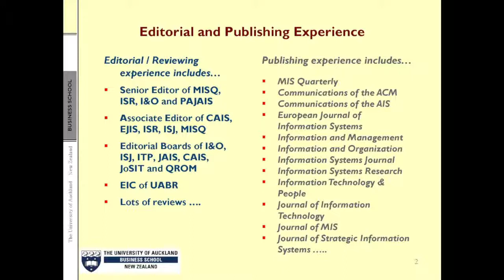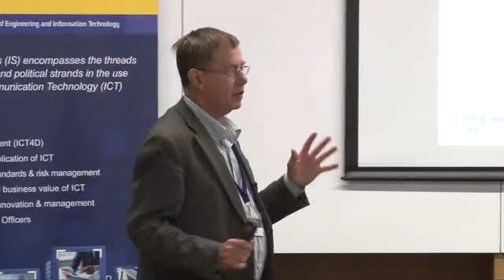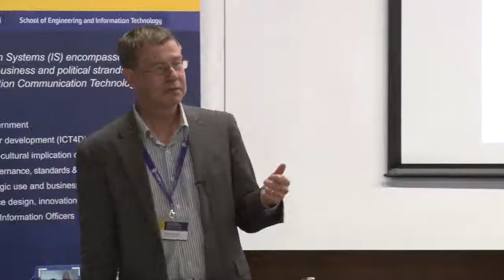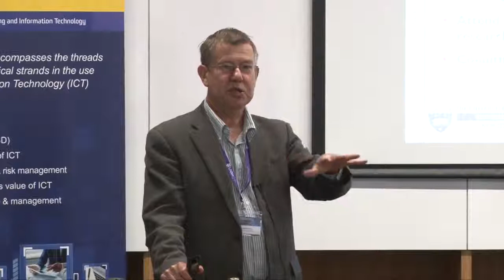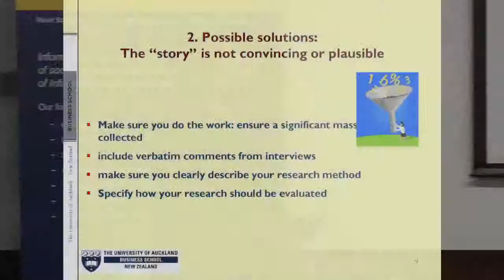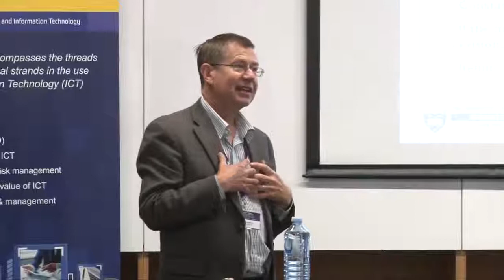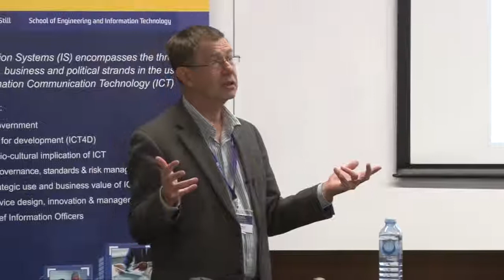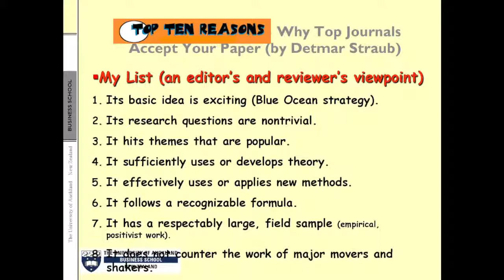(ISS 2014) Writing and publishing qualitative research by Professor Michael Myers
Hosted by the UNSW Canberra School of Engineering and Information Technology, ISS - 2014 aims to raise awareness and share knowledge on information systems with a special focus on information and communication technologies for development (ICT4D) and interpretive research